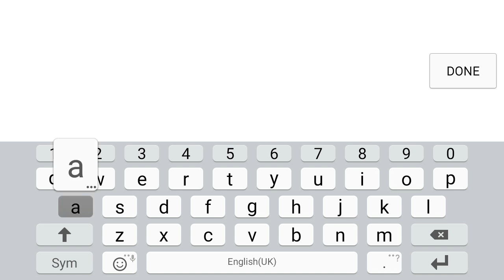slither.io part 1